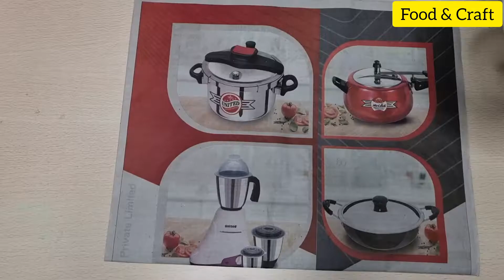Easy Diwali Decoration ideas | Handmade Diwali Decoration | Food and Craft